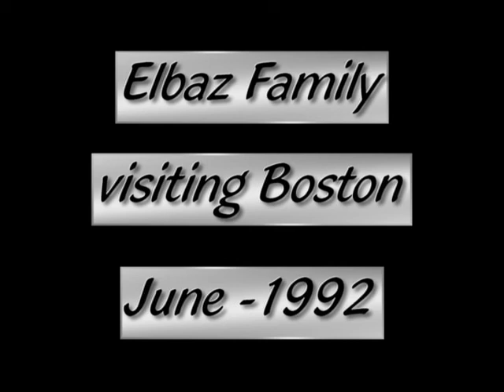1995 Sour Candy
Boson, MA